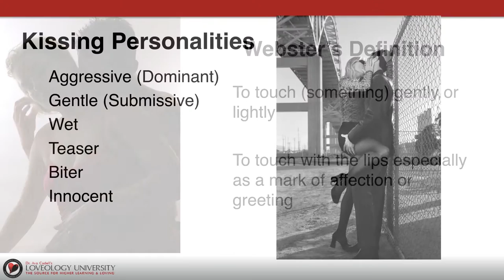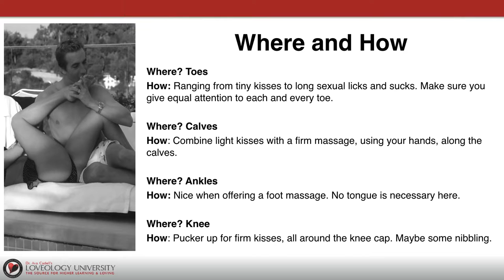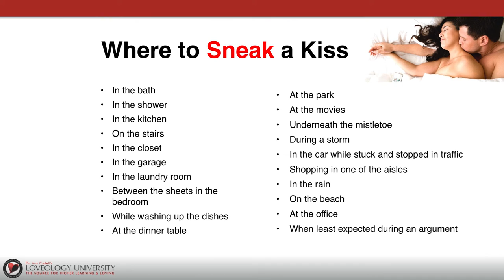Loveology University - "Kissing" Course Sneak Preview!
Take a sneak peek at Loveology University's "Kissing" course.

"Kissing" course synopsis:
This comprehensive course on ‘osculation’ explores the history, benefits, styles, and techniques of kissing including psychological benefits, brain chemical breakdown, the role of oral health and disease prevention, sensory and sexual impact (including oral sex) and much more.

This course follows SMART learning objectives (Specific, Measurable, Achievable, Realistic, Time-Phased). By the end of this course, students will understand and be able to:

1. Identify at least five (3) historical kissing related events in the 15th and 16th century.
2. Describe & define MHC (major histocompatibility complex.)
3. Explain how to create a kissing barrier from a latex glove for genital kissing.
4. Identify at least five physiological effects of kissing.
5. Distinguish between three (3) brain chemicals that are activated during kissing.
6. Develop a plan for establishing kissing boundaries with an intimate partner.
7. Identify at least three (3) kissing techniques.
8. Identify two (2) types of Tantric kissing.
9. Learn about different kissing customs in countries around the world.
10. Identify (5) ways that herpes simplex 1 may be transmitted between human beings.

COURSE WORK FORMAT:
1. Video:
KISSING Narrated Multimedia Presentation Video (1hr 15m)
2. Reading:
Head to Toe Kissing e-book by Nikki Leigh (45 pages, estimated time to read: 30min)
3. Final Quiz – 25 questions (about 30 minutes)*

*If you are enrolled in our Certified Love Coach Program, Certified Master Sexpert Program or Certified Relationship Coach Program, you will be required to take an exam of 100, 50 or 30 questions respectively with a combination of multiple choice, true false and essay questions. A passing grade is 80%.

Students will be able to apply the knowledge and skills learned in this course for their own practice as relationship coaches, love coaches, wellness coaches, intimacy coaches, and other professional specialties such as educators, sexologists, counselors or therapists.

This course meets the requirements of the American Association of Sexuality Educators, Counselors and Therapists (AASECT) and is approved for 2 CE credit. These CE credits may be applied toward AASECT certification and renewal of certification. Please note that AASECT applies these credits on an individual basis, and LU cannot guarantee AASECT membership based on the completion of any LU course or program.

This course is eligible for credit at the American College of Sexologists towards the 300 hours required for membership. Please note professional life experiences are also eligible for academic credit as determined by the discretion of the ACS International board, including researchers, documentary filmmakers, authors, adult toy retailers or other entrepreneurs in the field of sexual health and pleasure.

This course is eligible for 2 CE credit - AASECT CE provider number: 18-916-LU

THIS IS AN ONLINE COURSE AT LOVEOLOGY UNIVERSITY®